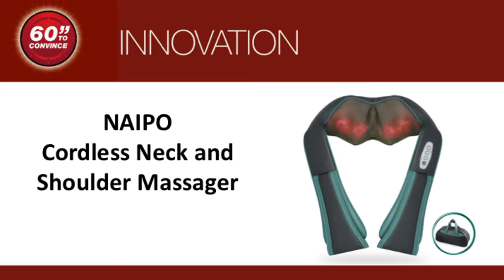60 Seconds to Convince - Naipo